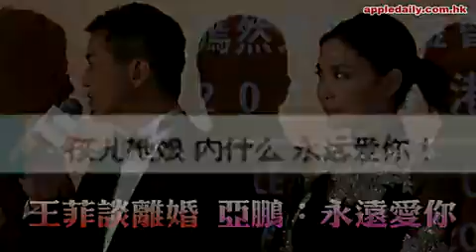王菲谈离婚 李亚鹏：永远爱你